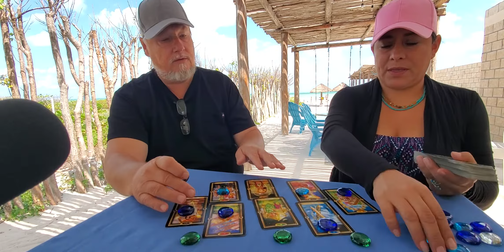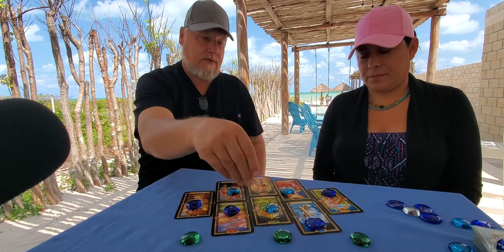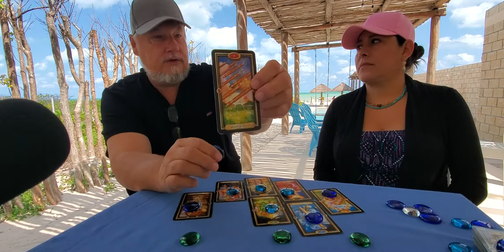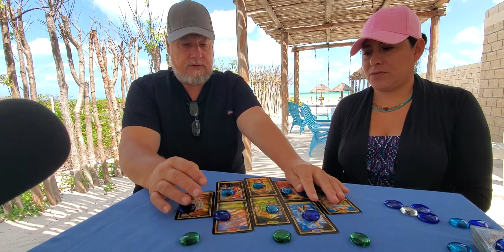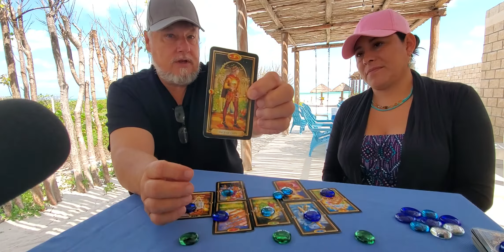Pisces 💘 April 2021 Love Tarot Reading - "The Heart Spread"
Pisces your person is throwing every excuse at you that they can come up with, everything but the kitchen sink ... but you hold onto your one point this Ace of Swords which could be, "You slept with (fill in the blank) and no accumulation of excuses (eight of wands) will help!"

For more information about us or to book a tarot or astrology reading go to our